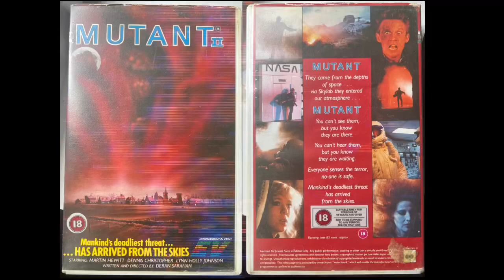RELEASED ON THIS DAY IN CULT CINEMA HISTORY. MUTANT 2 Aka ALIEN PREDATORS Aka THE FALLING.(1986)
RELEASED ON THIS DAY IN CULT CINEMA HISTORY.
MUTANT 2 Aka ALIEN PREDATORS Aka THE FALLING.(1986)

Released this day in the USA 1987.
Three young friends are enjoying their vacation in Spain when strange events start to unfold. Suddenly, a NASA scientist reveals to them the horrifying truth: dangerous alien organisms from the Apollo 14 Moon Mission have made their way to Earth. These organisms were originally tested on animals aboard SkyLab, but when SkyLab fell to Earth, they were unleashed and are now infecting and brutally killing people. The fate of the world rests on the shoulders of these three friends and the NASA scientist as they race against time to find an antidote from a nearby NASA Lab and save themselves and humanity.

In the United States, The Falling was distributed as Alien Predator and released February 6th 1987, with a runtime of 90 minutes. The film was marketed as Alien Predators, although the title screen referred to it as Alien Predator.

In 1986, The Falling was released in the United Kingdom on home video under the title Mutant 2. Originally intended for release alongside two other productions from Film Ventures Intl., the film was delayed due to financial troubles. Eventually, it was released by Trans World Entertainment, a home video firm that had transformed into a theatrical distributor.